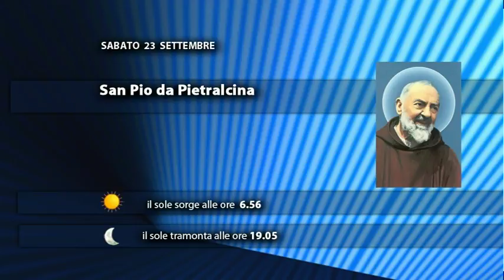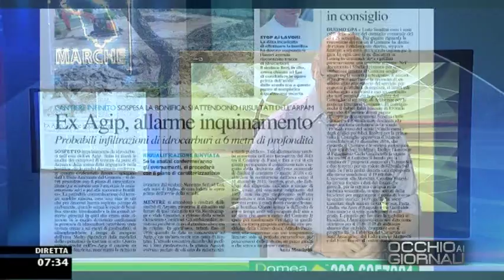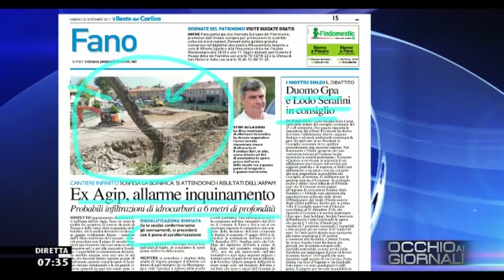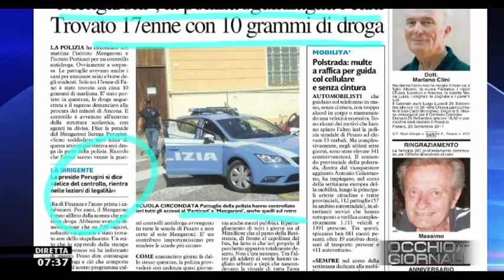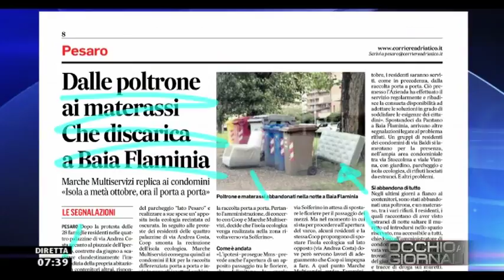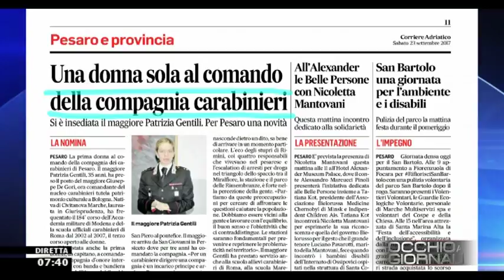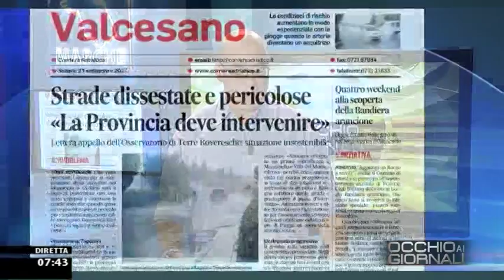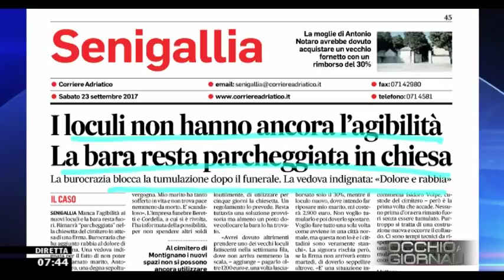Occhio ai GIORNALI 23 settembre 2017